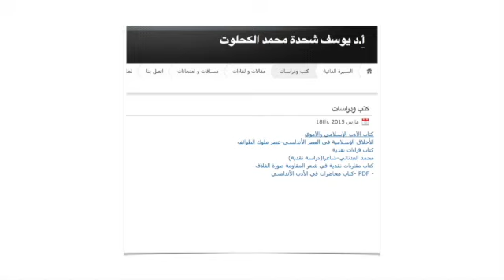مراجعة سريعة لمادة الأدب الإسلامي والأموي - الجامعة الإسلامية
مراجعة سريعة لمادة الأدب الإسلامي والأموي - أ.د. يوسف الكحلوت، نماذج للامتحان النصفي ونموذجين للامتحان النهائي